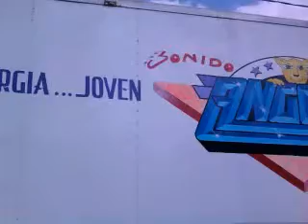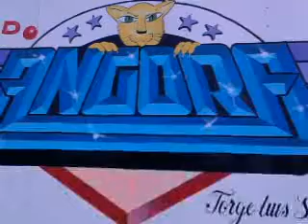EL CAMIONCITO DE SONIDO ANGORA... DIOS NOS CUIDE Y NOS VENDIGA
GRACIAS A NUESTRA PATRONA SANTA CECILIA, QUE NOS GUIA Y NOS CUIDA DONDE QUIERA QUE VAMOS. EN EL CAMION QUE NOSE RAJA.